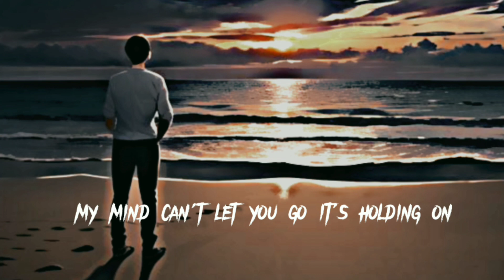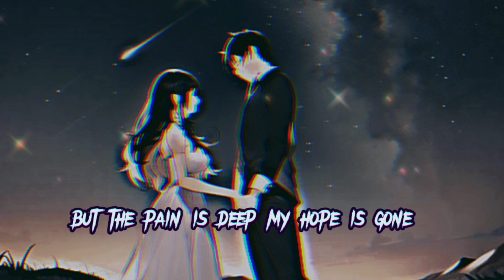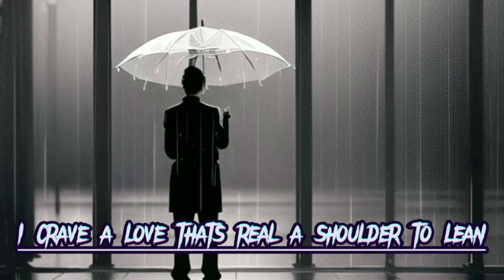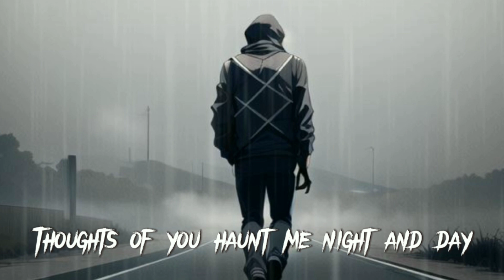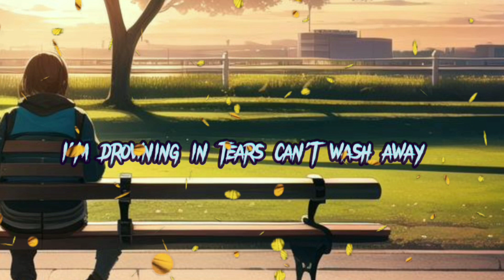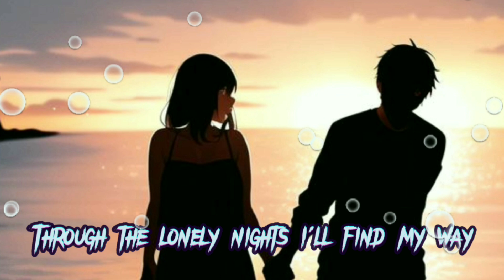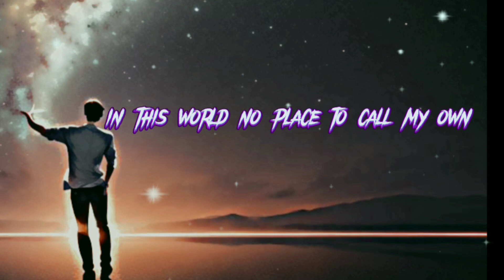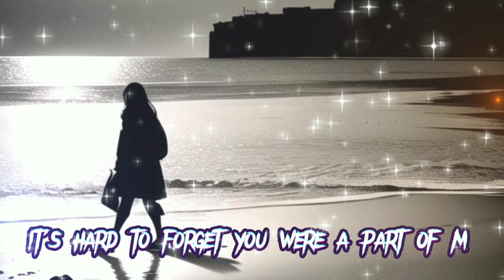Echoes of Emotion: A Collection of Heartfelt Sad Songs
🎵 Immerse Yourself in the Symphony of Feelings 🎵

Welcome to "Echoes of Emotion," a thoughtfully curated compilation of soul-stirring and heartfelt sad songs that resonate with the very core of human experience. 🎶 From heartbreak to introspection, each track within this collection is a testament to the power of music to convey emotions that words often struggle to express.

🌙✨ Embark on a Journey of Resonance ✨🌙

In a world that is both beautiful and challenging, these melodies serve as guides through the complexities of life. Join us as we explore the delicate nuances of sorrow, weaving together melodies that capture the fragility and strength inherent in our emotions. Through each note, we find unity in our shared human journey.

🎧 Tune In and Let Your Heart Speak 🎧

Allow yourself to be carried away by these compositions, as they reflect the tapestry of your own feelings. 🌱✨ Whether you seek solace, reflection, or simply a moment of connection, our collection is a safe haven for your emotions.

By doing so, you join a family of fellow souls who appreciate the healing and transformative power of music.

🎶 Listen to the entire collection on Spotify: [Insert Spotify link]

Thank you for embarking on this melodic journey with us. Let the echoes of emotion remind you that you're never alone in the symphony of life.